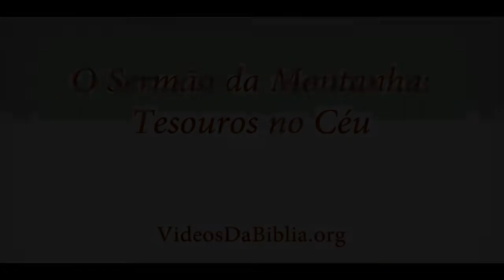As melhores Parábolas de Jesus.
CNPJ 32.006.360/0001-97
OU
CAIXA ECONÔMICA FEDERAL
Agência: 0560
Operação: 013
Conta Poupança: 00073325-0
OU
BANCO DO BRASIL
Agência: 0036-1
Conta Poupança: 64.606-7
Variação: 51
OU
BANCO BRADESCO
Agência: 3226-3
OU
Banco ITAÚ   Agencia 1468   Conta Corrente  57121-9
Em Nome De Francisco Das Chagas Silva
OU
ENDEREÇO:
Avenida Cunha da Mota, 164, Centro
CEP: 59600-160